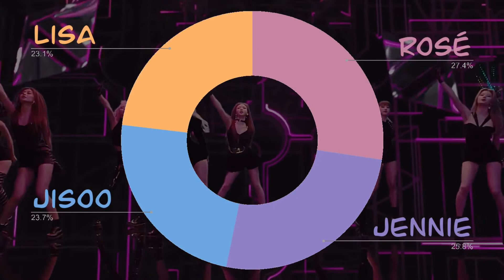How Would BLACKPINK Sing Fancy